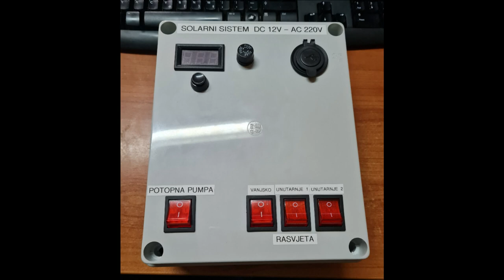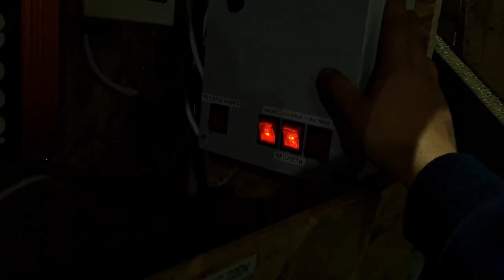DIY Solar power - Sheep farm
Creating and installation of a solar system on a sheep farm.
Diy solar box, inverter, solar charger 10A, 12V 120Ah battery, water pump, security camera, USB charging ports, LED lights...

You & I by Soyb & Amine Maxwell